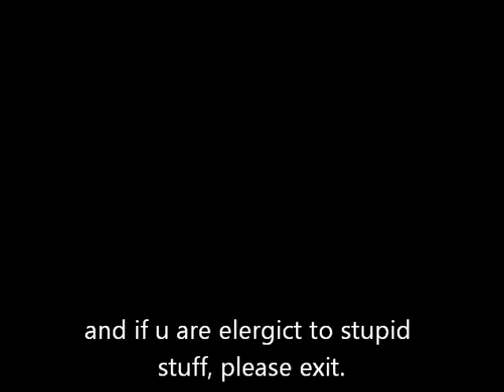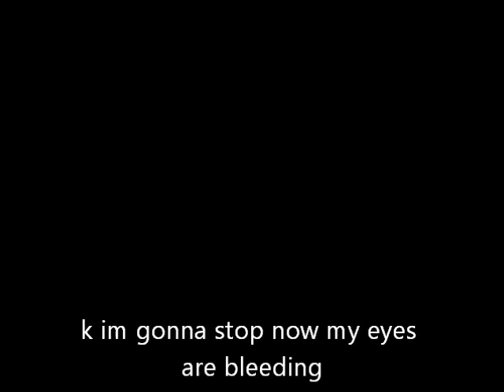my top 3 Weirdest vids ive ever seen. -Deticated to edd gould